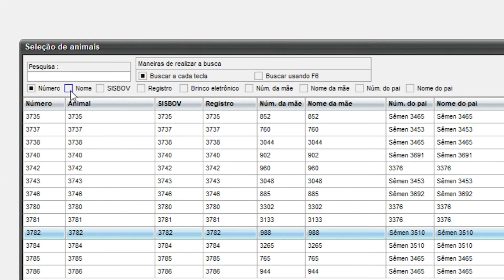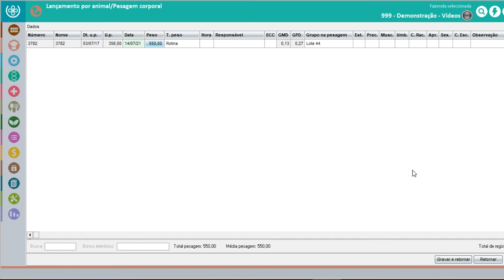IDEAGRI FIT :: Lançamento por animal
Essa tela vem com o objetivo de facilitar os lançamentos consecutivos para um mesmo animal. Por exemplo, você poderá fazer o lançamento de uma inseminação, uma aplicação, um diagnóstico reprodutivo sem sair da mesma tela.

Skype: ideagri